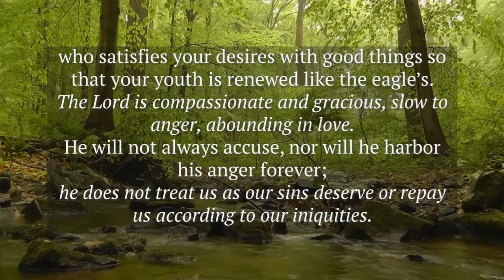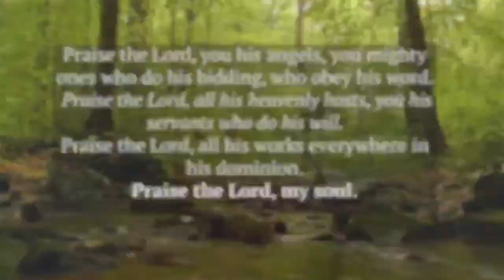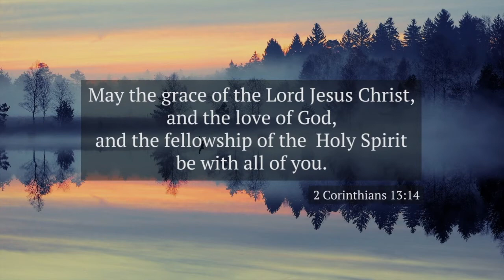WHAT ARE YOU WAITING FOR? | Virtual Church Week 10| May 24, 2020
Welcome to St. Andrew's Church, Huntsville, Ontario!! Please join us as Pastor Timothy preaches from Acts Chapter 1.   In these uncertain days of COVID-19 what are you waiting for?  What are you longing for?
A big thank you to Kristen Higgs and Brady Higgs for also joining us in our service today.